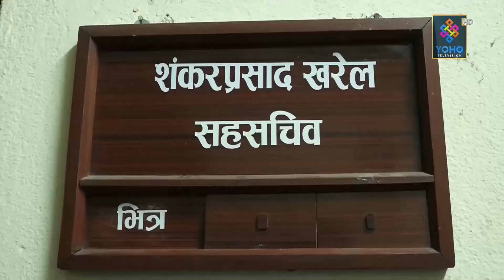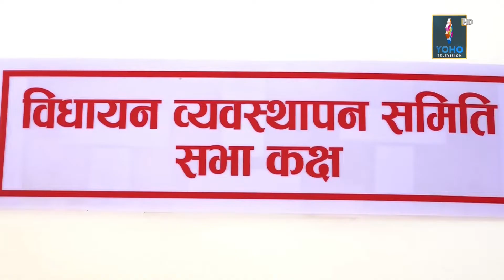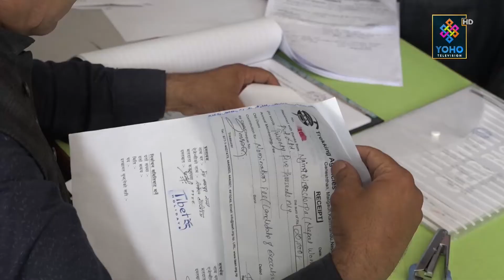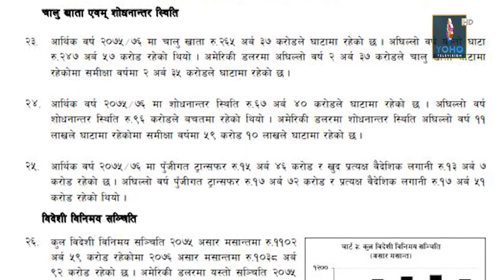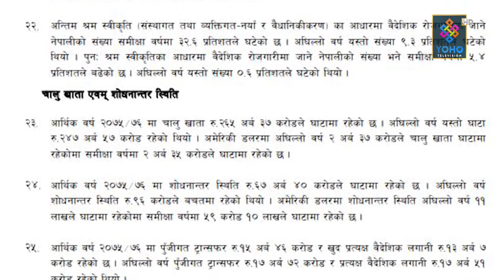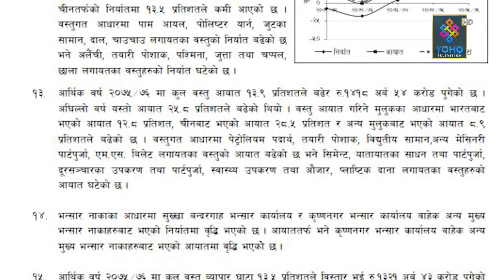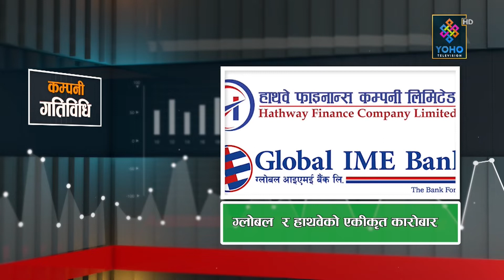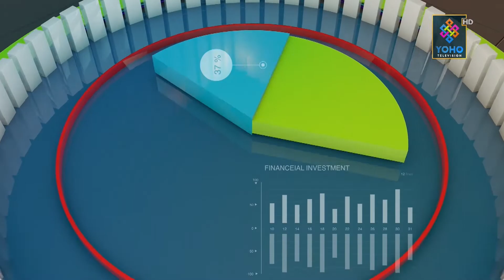योहो टेलिभिजन : प्रमुख समाचार 2076/05/16 || YOHO TV HD